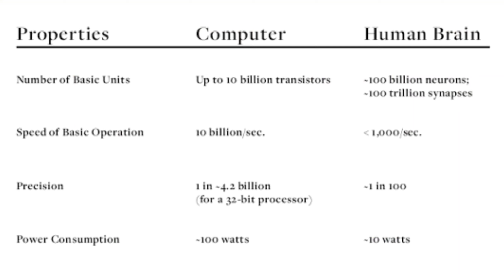Will Ai robots kill us? Tamil | Artificial intelligence in Tamil | Revanth's insight